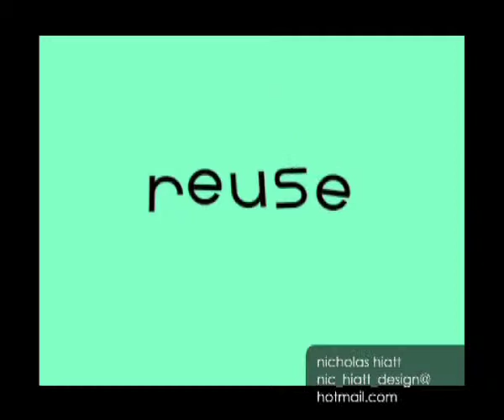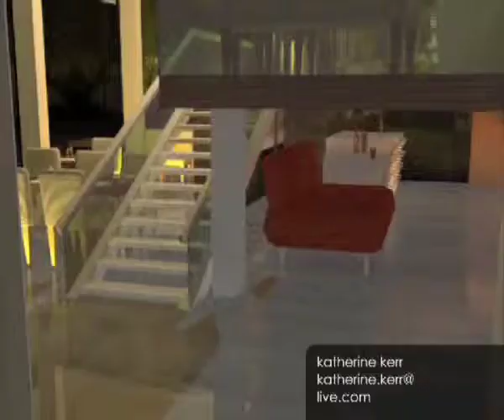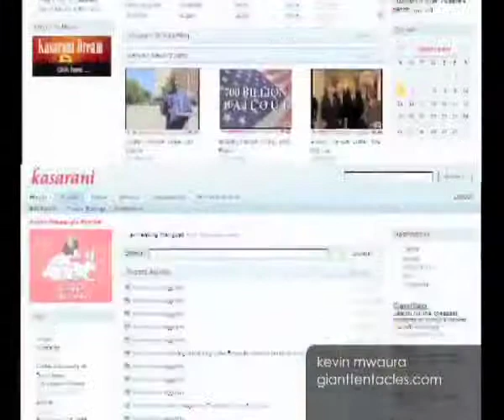2008 Multimedia Design Showreel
Curtin Graduates showreel. Class of 2008